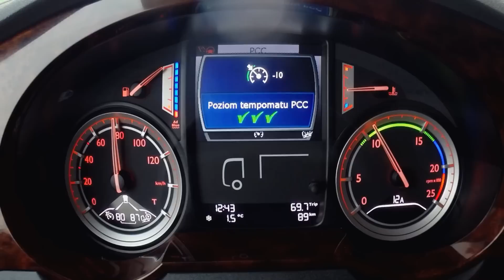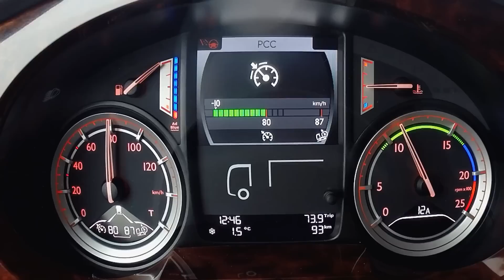DAF XF Edition 2015 - System PCC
DAF Trucks wprowadza w 2015 roku nowe systemy poprawiające, w jeszcze większym stopniu, ekonomikę i bezpieczeństwo. Jednym z nich jest system PCC - przewidujący tempomat.